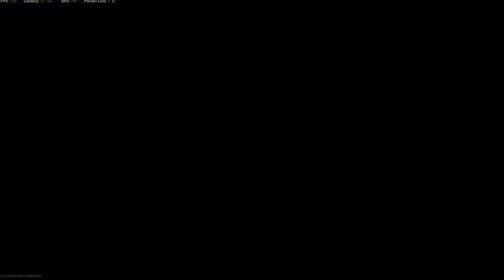Rebirth Match with Riot Shields! No Camping!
The squad and I decided to run riot shields for one Rebirth Island match. It was a lot of fun! Hope you enjoy!

The loadout in this video is below:

Primary - Riot Shield
Secondary - Sai's
Tactical - Stun
Lethal - Throwing Knife
Perk 1 - EOD
Perk 2 - Restock
Perk 3 - Amped